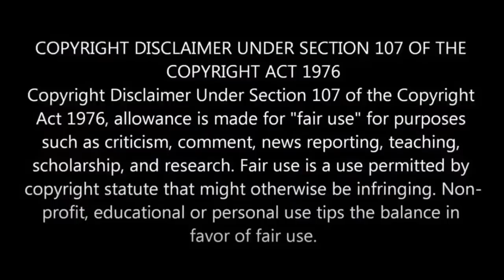তুরস্ক ইরান পাকিস্তান এক জোটে রেল পথ। বিশ্বের দীর্ঘ রেলপথ বানাচ্ছে পাকিস্তান তুরস্ক ইরান। টেক দুনিয়া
তুরস্ক থেকে ইরানের মধ্যে দিয়ে পাকিস্তান পর্যন্ত রেল চলাচল শুরু করতে যাচ্ছে দেশগুলো৷ যেখানে পরবর্তিতে চীনও যুক্ত হবে৷ এটিই হবে বিশ্বের অন্যতম দীর্ঘ রেলপথ৷কয়েকমাস আগে ইসলামিক দেশগুলির সম্মেলনে কাশ্মীর ইস্যু নিয়ে আলোচনা প্রস্তাব দিয়েছিল পাকিস্তান। কিন্তু তাতে সাড়া দেয়নি সৌদি আরব। এর জেরে সৌদির বিরুদ্ধে বিতর্কিত মন্তব্য করেন পাকিস্তানের পররাষ্ট্রমন্ত্রী শাহ মেহমুদ কুরেশি। যার ফলে পাকিস্তানকে সবরকম সাহায্য দেওয়া বন্ধ করে পাওনা টাকা ফেরত চায় সৌদি আরব।তুরস্ক ইরান পাকিস্তান এক জোটে রেল পথ। বিশ্বের অন্যতম দীর্ঘ রেলপথ বানাচ্ছে পাকিস্তান তুরস্ক ইরান। টেক দুনিয়া